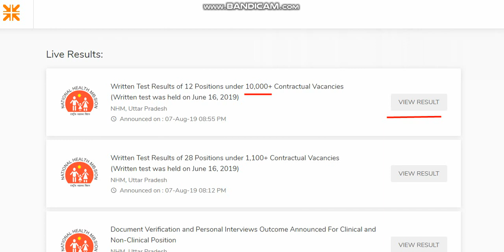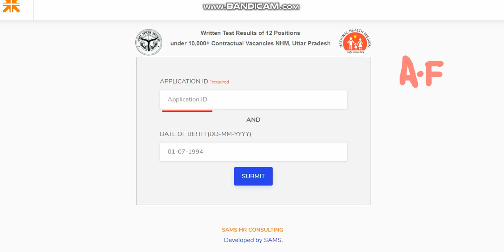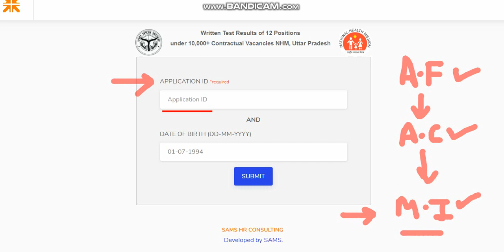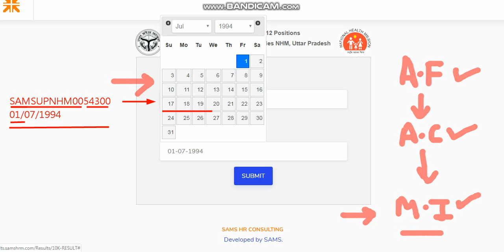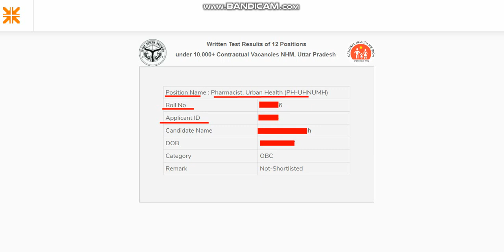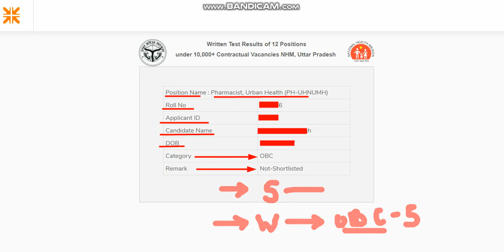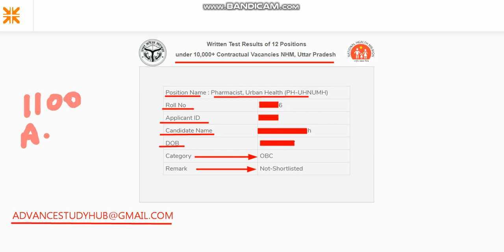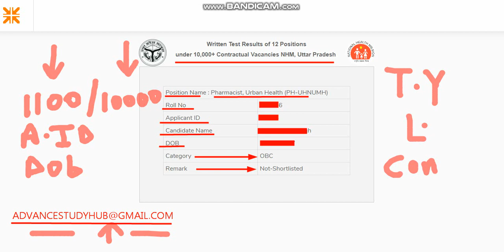UP NHM - 10,000 VACANCIES RESULT- STEP BY STEP FOLLOW करो VIDEO